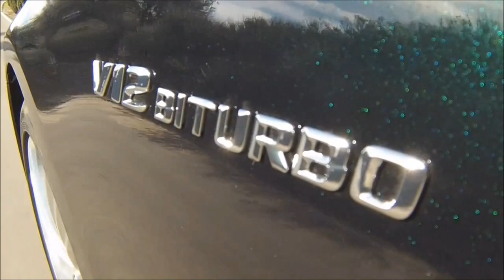Mercedes-Benz 2015 S65 AMG Coupe "Ecstasy" Music Video